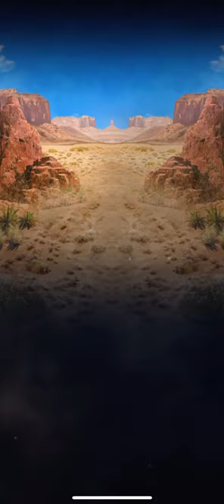Unlocking the EPIC DOMINION QUETZALCOATLUS|Jurassic World Alive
Please note: this game is listed as 17+ on the App Store and is most certainly NOT for young children. Thank you.

While this model is okay, I still think it really pales in comparison to the Quetz we see in the movie, especially when most of the other Dominion models in this game look as good as their movie counterparts. But as for gameplay it’s not bad for a non hybrid Epic creature. I’m interested to see what hybrids will come from it in the future.